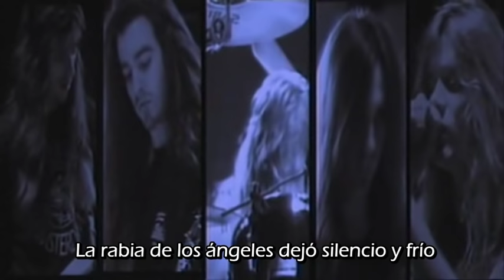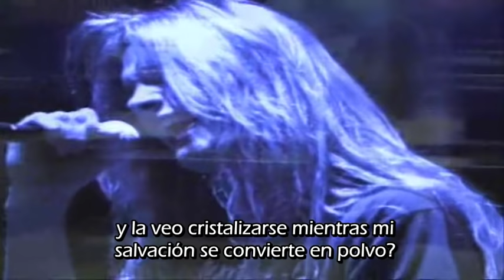Skid Row - In a darkened room [Subtitulada Español]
[In a darkened room] - [En una habitación obscurecida]

In a darkened room
Beyond the reach of God's faith
Lies the wounded, the shattered
remains of love betrayed
And the innocence of a child is bought and sold
In the name of the damned
The rage of the angels left silent and cold

Forgive me please for I know not what I do
How can I keep inside the hurt
I know is true

Tell me when the kiss of love becomes a lie
That bears the scar of sin too deep
To hide behind this fear of running unto you
Please let there be light

All the precious times have been put to rest again
And the smile of the dawn
Brings tainted lust singing my requiem
Can I face the day when I'm tortured in my trust
And watch it crystallize
While my salvation crumples to dust

Why can't I steer the ship before it hits the storm
I've fallen to the sea but still
I swim for shore